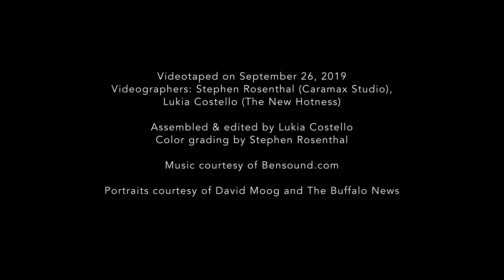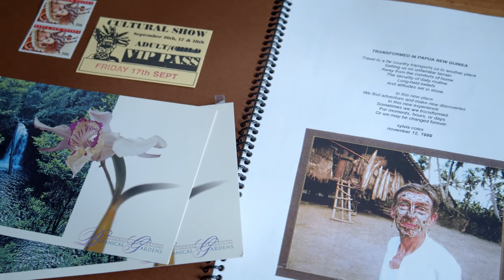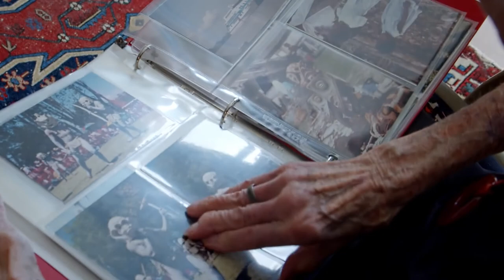Buffalo Society of Artists Artist Sketch Sylvia Coles photography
Sketch of the Artist - Sylvia Coles

Commissioned by Buffalo Society of Artists - Producer, Director of Photography, Editor